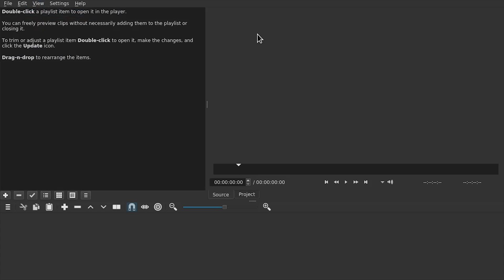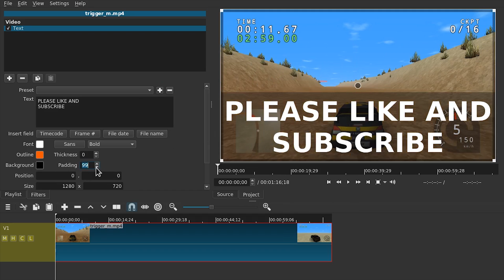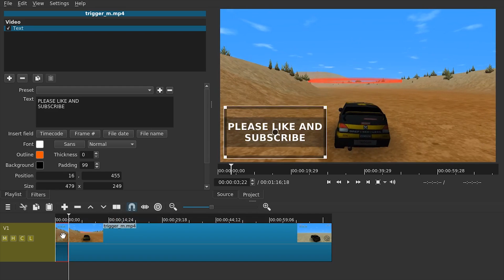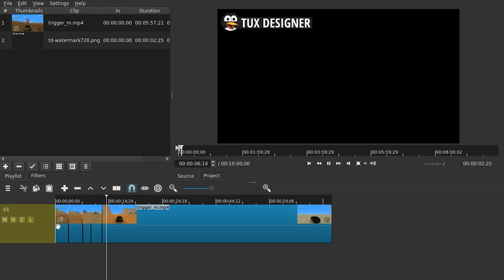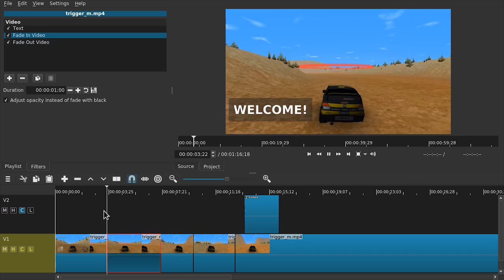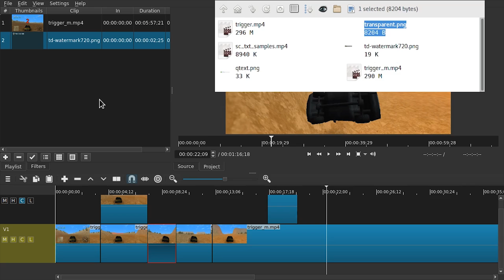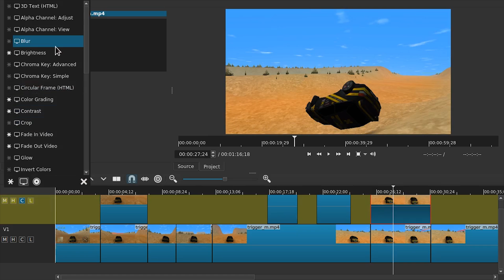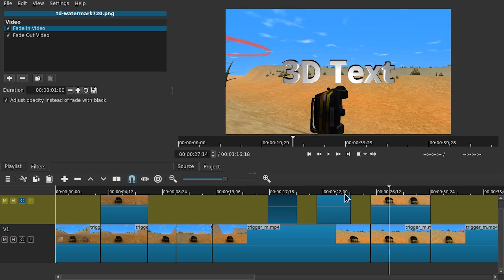Shotcut Text Title - Basic & Advanced Tutorial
There are three easy to learn ways to add text to your video in Shotcut. // NEW METHOD // Write a comment with your question or how-to request!
How to add text to your video in Shotcut, the free, open source video editor for Windows, Mac OS X and Linux? // It's easy but there are many methods and most are not too easy to find for a beginner. Read on below.

 Basically you add a "Text" filter to a clip in the timeline and then you can split that clip, whenever you want to change the text phrase.

If you want fade in and fade out effects, it'll get more complicated though, you will have to either make a copy of the clip one layer above, and remove the text from the one below. Then you can add fadein/fadeout filter to the top clip.

Alternatively you can add a transparent image and add text titles to that instead. It works with fade in out too.

3D text works the same way but at least in version 16.10.1 it doesn't work with the transparent image method.

A more involved method is to create text titles in an external application, like for example Inkscape - my personal favorite. Here's a tutorial

Could you follow the instructions? Got questions? Comment!